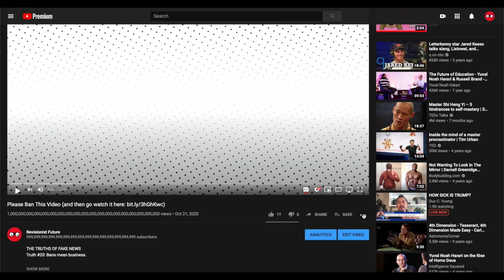Please Ban This Video (and then go watch it here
THE TRUTHS OF FAKE NEWS
Truth #20: Bans mean business.

In this Revisionist Future special series, I explain and entertain with 31 truths of fake news. My aim is to help you spot and stop fake news, NOT to help you make it!

If you're new to The Truths of Fake News, start

When Trump tweets and gives us his "two cents", you donate 2¢ or more to support his opponents. Make Donald pay for his fake news — literally. Let's trump Donald Trump!